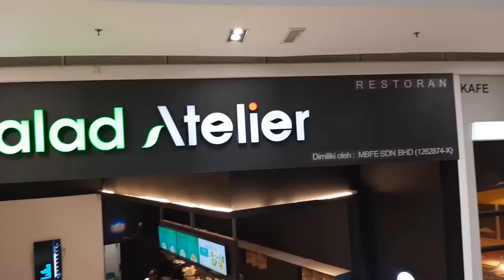NU SENTRAL WALK